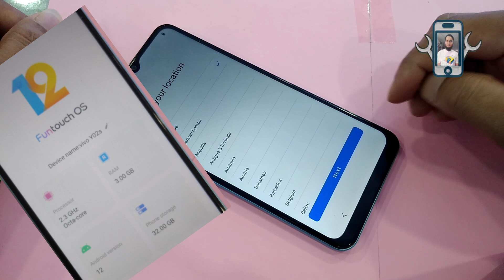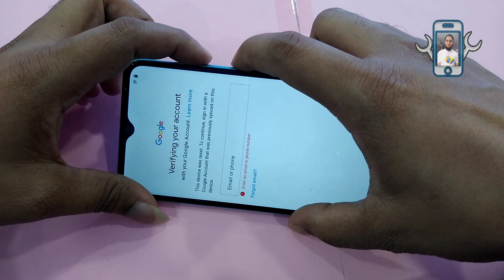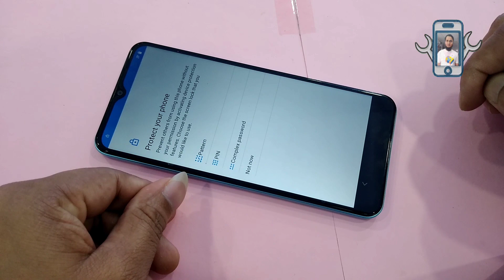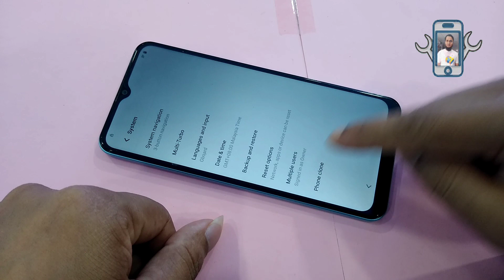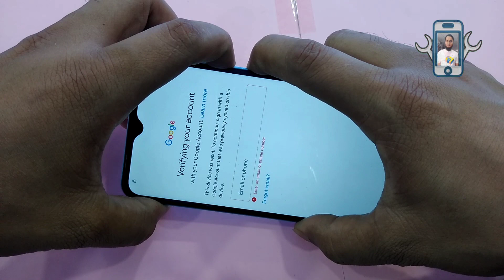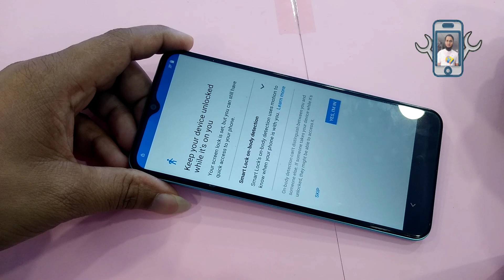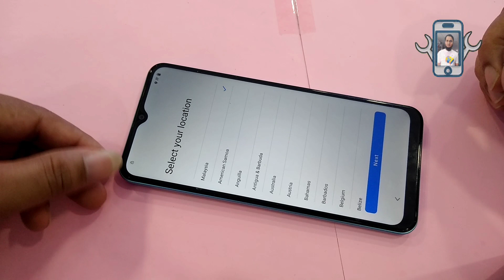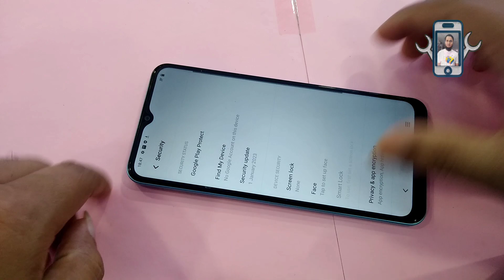All Vivo Android 12 Frp Bypass 2023 | Vivo Y02s Frp Bypass/ V2203 Google Account Remove